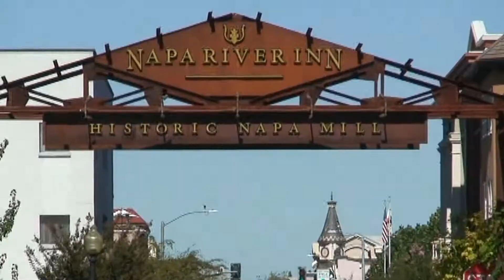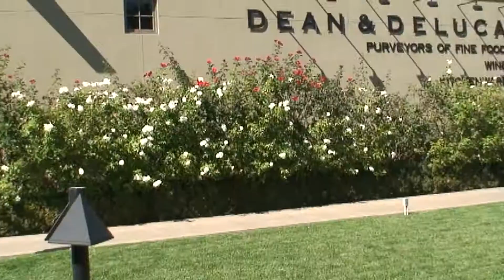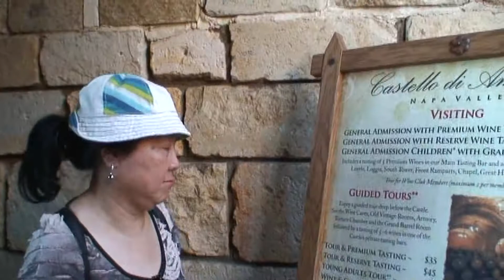TOP OF BEST NAPA WINERIES - CASTELLO DI AMORASO CASTLE - LAU DAI RUOU NHO CALIFORNIA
CASTELLO DI AMORASO WINERY CASTLE - NAPA VALLEY CALIFORNIA
Castello di Amorosa is nestled in the western hills on 171 acres just minutes south of The Napa Valley town of Calistoga. After several decades of personal adventure visiting and studying medieval castles and wineries throughout Italy and Europe, Dario Sattui, a successful 4th-generation Italian winemaker and entrepreneur, began building Castello di Amorosa in 1994. Over the course of this marathon project, the Castello has evolved to include over 136,000 square feet, including 107 rooms (90 of which are devoted to winemaking and wine storage); an enormous Great Hall with 2-story replica Tuscan frescoes painted by Italian artists and a 500-year old fireplace; 8,000 tons of hand-chiseled stones; 8 levels (4 above ground and 4 below); a drawbridge, dungeon and torture chamber; medieval church; and arguably the single most impressive wine barrel room in the U.S., with ancient Roman cross-vaulted ceilings.